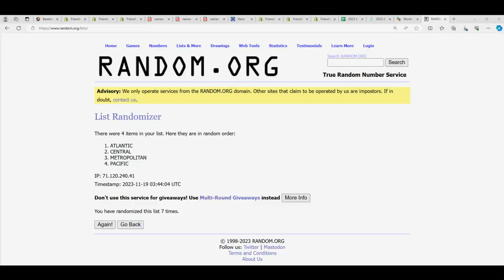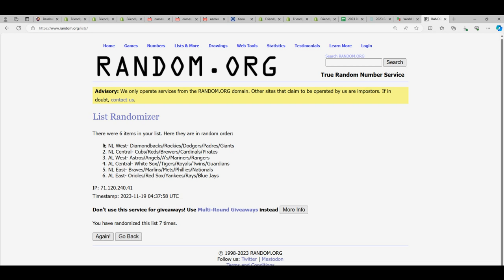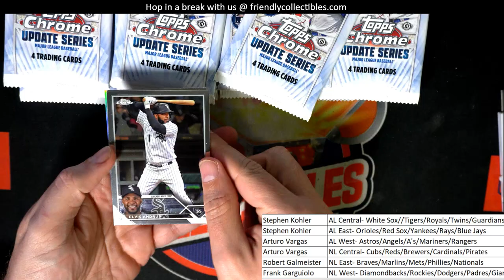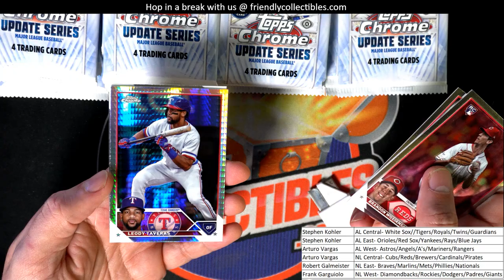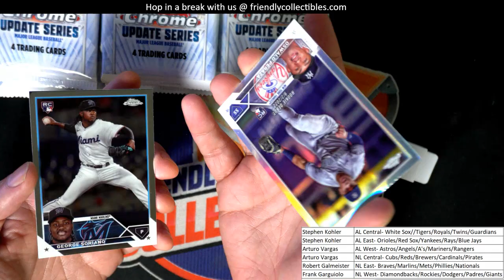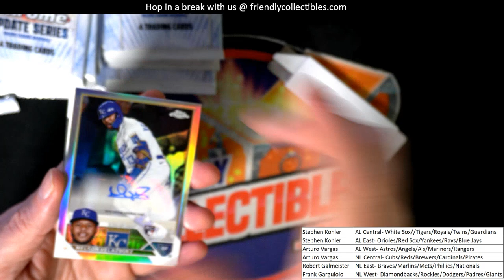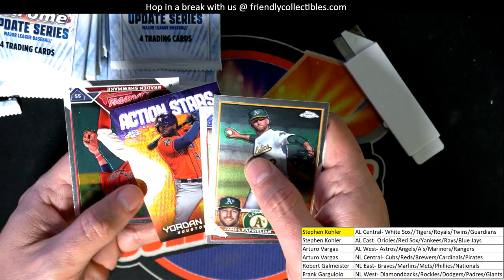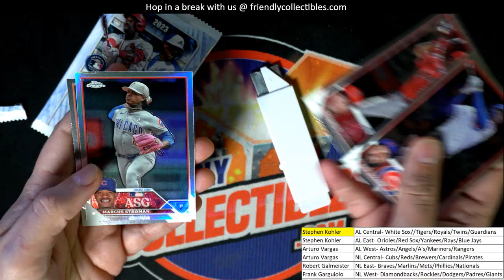2023 Topps Chrome Update Hobby ID 23CHUPDATE104